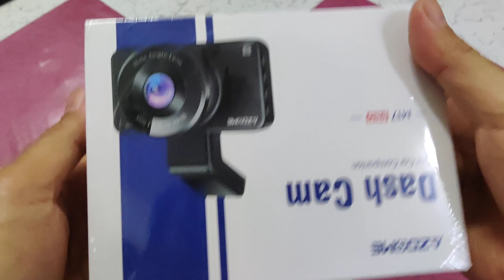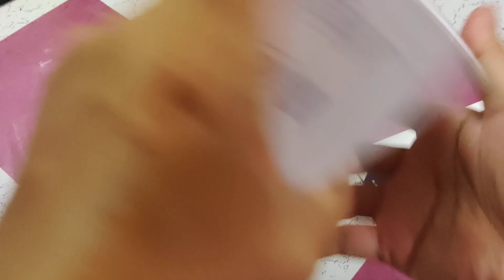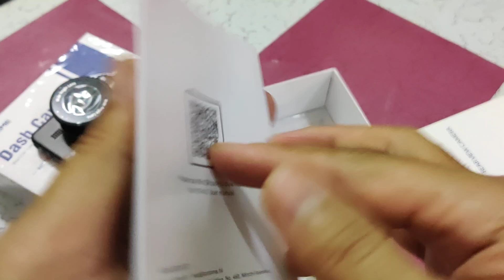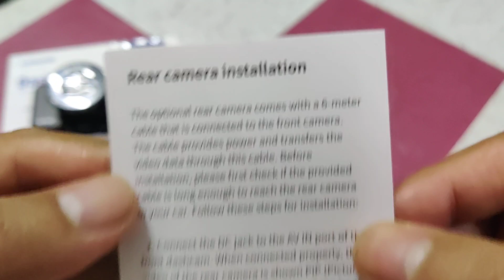Dashcam Azdome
►Get Daily Rewards in Lazada, Check in Now!
►Get RM40 in Lazada, don't miss the gift from your friends!

►ShopBack
I'm giving you RM5 when you sign up with ShopBack